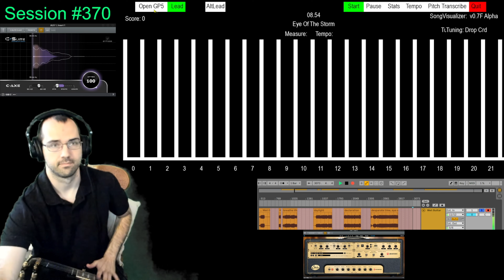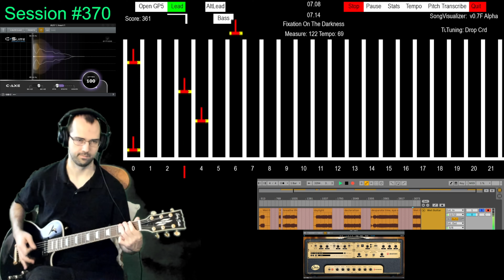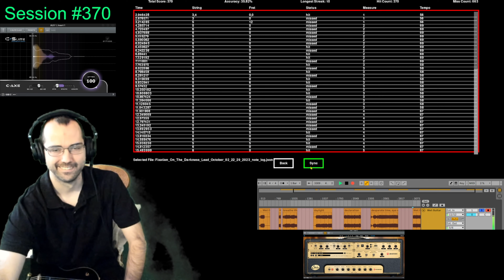Session #370 - #5 - Killswitch Engage - Fixation On The Darkness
Join me in Session #370 where I dive into a thrilling musical journey with Killswitch Engage. This session features a series of covers from their powerful tracks:

1. Breathe Life
2. Daylight Dies
3. Declaration
4. Eye Of The Storm
5. Fixation On The Darkness

Experience each song recreated and visualized through my SongCreatorVision project, where I explore the nuances of these dynamic compositions. Watch as I interact with each track, providing a unique blend of music creation and real-time visualization with my SongVisualizer.